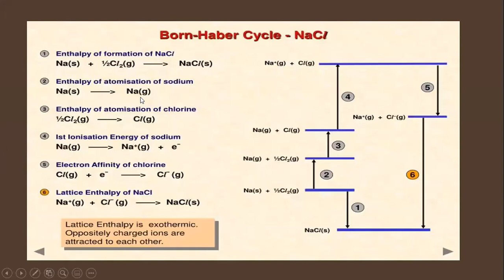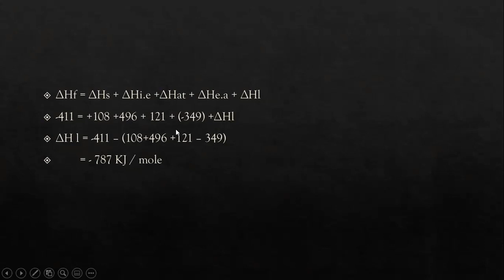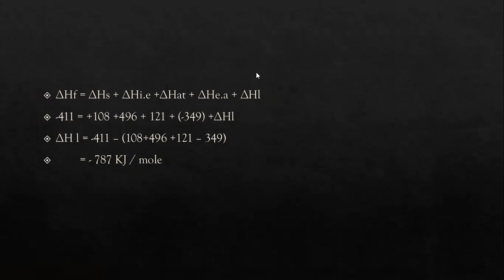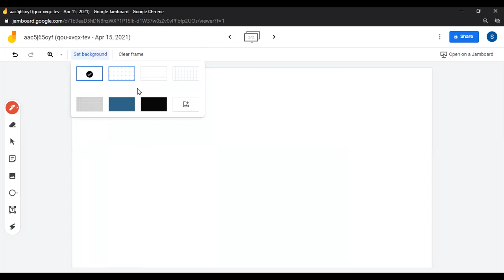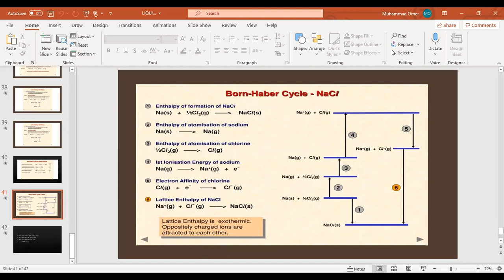How to draw Born-Haber cycle.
this video explains how you can draw born-haber cycle for ionic compounds using example of NaCl